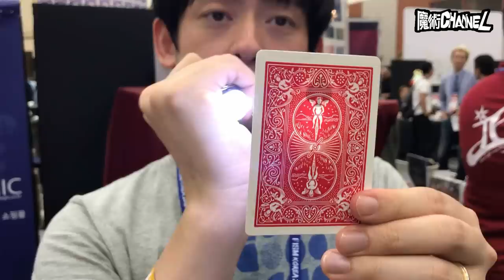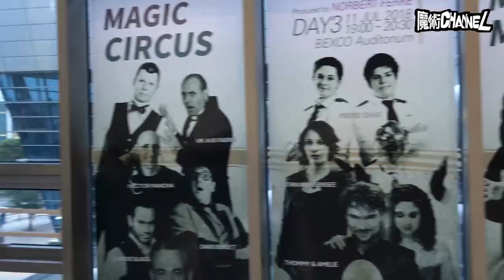2018 FISM世界魔術大會!!!超驚奇之旅!!! ft.劉謙,加蔥,黃豪平,小嗨,王子妃,cyril 【魔術Channel】fism vlog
三年一次的魔術奧運,非常精彩!
一次拍給你們看!
快來跟我們一起進入魔術師的殿堂!

劉謙 （Lu Chen）
加蔥 Nathan Lam
黃豪平
Kei Izumi

特別感謝:
家人們的支持!!!
還有許多魔術圈的好友們族繁不及備載
Ben Yu-Chih Chang Chien
Cheng Yu Kao